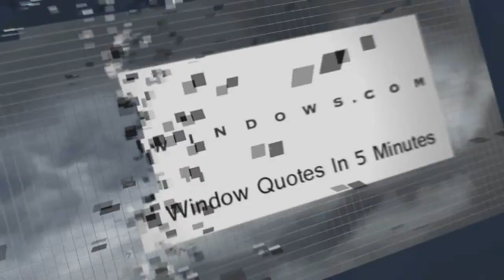Replacement Windows Sunbury OH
No Salesman in your home. Window Quotes in 5 Minutes. Zen Windows is a Replacement Window Company located in Columbus OH.

Customer-Driven Design

Personal Attention

I do business my way, with respect for the customer. I show up on time, give a short presentation (15 minutes is long), provide a quote, and if you decide to honor me with your business, you will have replacement windows in about 1 week, and you pay me then.

My name is Dan Wolt. My company is Zen Windows.

We offer the following types of replacement windows:

Awning windows
Bay windows
Bow windows
Casement windows
Double hung windows
Garden windows
Hopper windows
Round top windows
Slider windows

12 W. Poplar Ave. Columbus, OH 43215